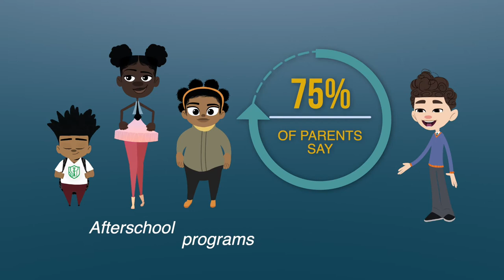Afterschool & Summer for Kids Network Supporting Families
Expanded learning partners are working to support well-rounded and healthy youth in every community across Oregon. Nearly 75 % of parents say after-school programs enable them to have a job, and give them peace of mind that their kids are being cared for. Families and youth agree that programs offer new learning experiences, as well as opportunities to develop social skills, and build meaningful relationships. More than 220,000 youth in Oregon who don’t have an afterschool program, would participate if one were available to them. Now is the time to work together to provide more equitable learning opportunities for all youth in Oregon.